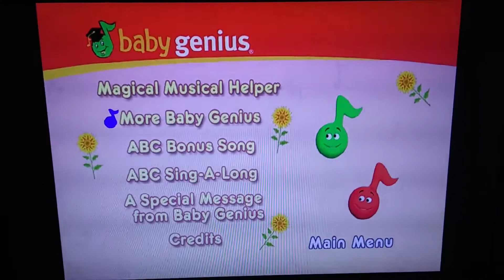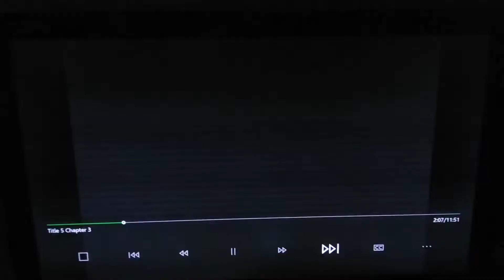November 17, 2019